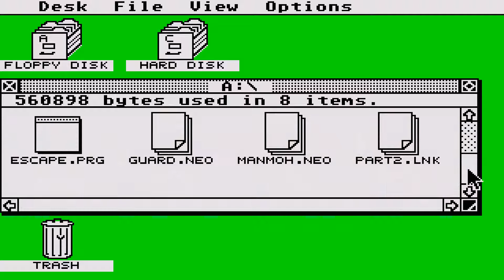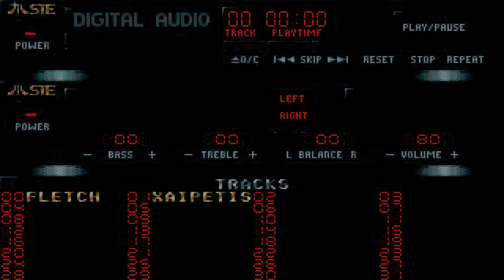ATARI ST Black Dawn 1992 07 15 Down By Santos Software & STAC ST ADVENTURE CREATOR TEXT st zip STE